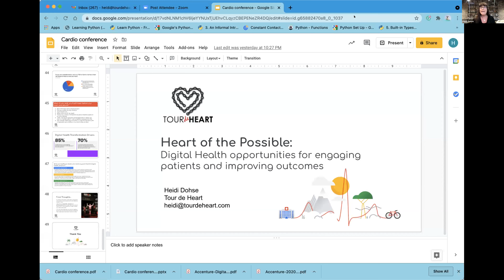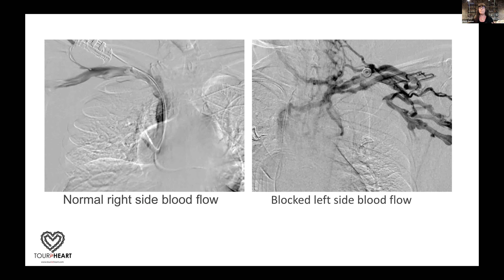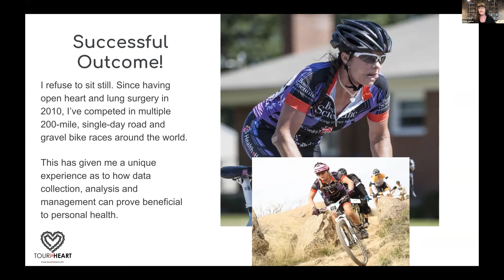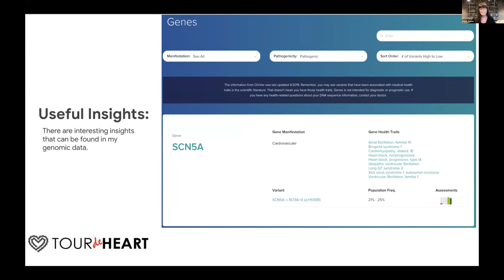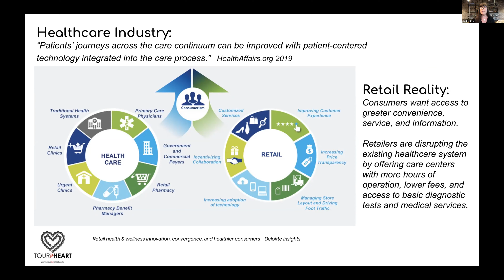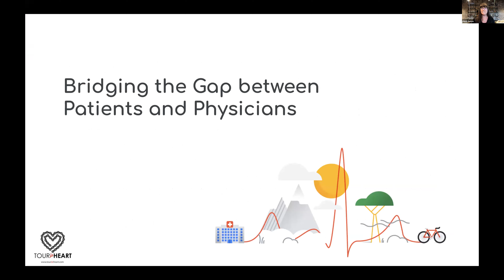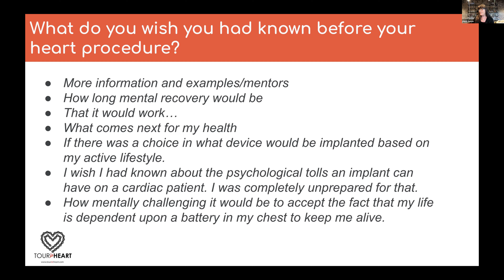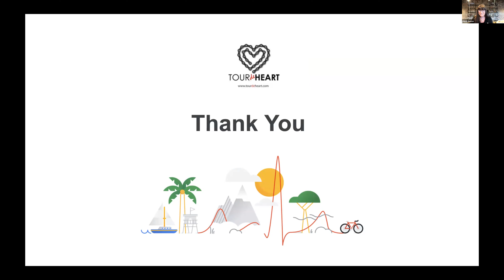Heidi Dohse | Cardiology Webinar| 2021| Heart Congress |Dubai| UAE| Confrontiers Conferences LLP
Cardiology Webinar 2021 has been completed successfully| Confrontiers Conferences LLP
Title: Digital Health opportunities for engaging patients and improving outcomes